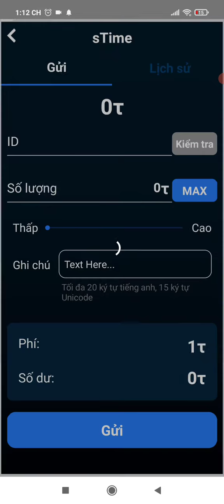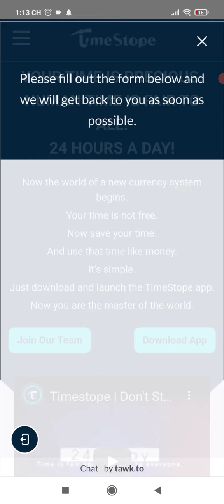💎 [Time Stope - Time collector, Time Miner!] Đào coin Tcoin, Mã mời: hohoangtu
Mã mời: hohoangtu

LINK & MÃ GIỚI THIỆU
❇️ Mã đào PI NETWORK: hohoangtu2020
❇️ Mã đào Time Stope: hohoangtu
❇️ Mã đào Eagle Network: hohoangtu
❇️ Mã đào BEE NETWORK: hohoangtu
❇️ Link đào coin mics (Mã: ZWS4K0U3)
❇️ Link đào One Coin ( One Network) (Mã: hohoangtu)
❇️ Mã đào coin REMINT Network: VZZ5703K
❇️ Mã đào Firefly: hohoangtu